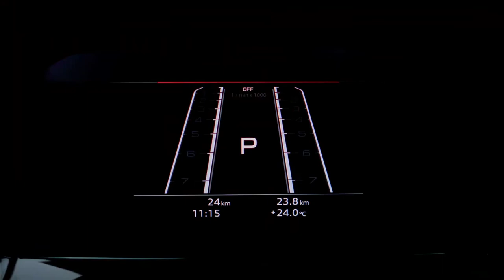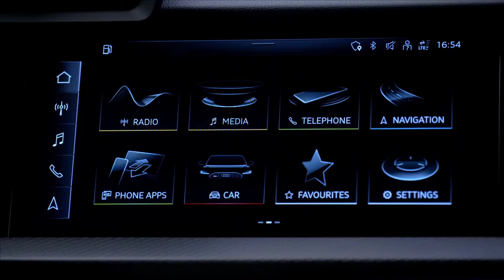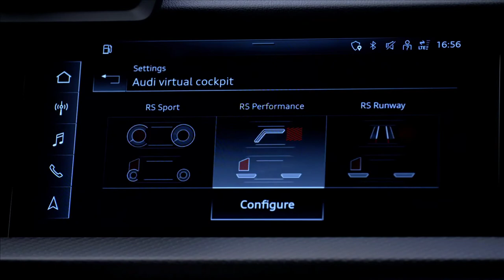New AUDI RS3 2022 - FIRST LOOK exterior, interior & PRICE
hi here s  the official Audi footage of the New AUDI RS3 Sportback 2022 model. In this video you can see exterior & interior details,
From 0 to 100 km/h in 3.8 seconds, up to 290 km/h top speed, RS Torque Splitter, semi slicks, and specific RS driving modes – the new Audi RS 3 offers driving dynamics of the highest caliber and the best numbers in its segment. Equipped with a 294 kW (400 PS) five-cylinder, the high-performance engine delivers rapid acceleration with a highly intoxicating sound. The power unit now delivers 500 Nm of torque and responds even faster. Visually, the RS 3 demonstrates its sporty DNA with a widened body, RS sports exhaust system, and cockpit displays like those found in race cars.

With its five-cylinder, high-performance engine, the Audi RS 3 is one-of-a-kind in the segment. The 2.5 TFSI has won the “International Engine of the Year” award nine times in a row. In the latest generation of the compact sports car, the engine is now more powerful than ever before. The new RS 3 models sprint from zero to 100 km/h in just 3.8 seconds. Their top speed is limited to 250 km/h, but 280 km/h is also available as an optional upgrade. With the RS Dynamic package and ceramic brakes, they can even reach a top speed of 290 km/h. This makes the Audi RS 3 the best in its class in terms of acceleration and top speed. This is primarily due to the 500 Nm increase in torque, which is available between 2,250 and 5,600 rpm. That is equal to 20 Nm more than its predecessor. As a result, the Audi RS 3 accelerates even faster from low rev ranges.

The engine's maximum power of 294 kW (400 PS) is available earlier than before at 5,600 rpm and extends over a broad plateau to 7,000 rpm. A new engine control unit also increases the speed at which all of the drive components communicate with each other.

A seven-speed dual-clutch transmission is what puts the power of the five-cylinder engine to the pavement – with short shifting times and a sportier gear ratio spread. The engine’s unique 1‑2‑4‑5-3 ignition sequence and the incomparable sound that comes with it make the driving experience that much more exhilarating. For the first time, the exhaust system features a fully variable flap control system that supports intermediate positions, thus broadening the sound characteristics even further. It can be adjusted via the driving dynamics system Audi drive select. In the Dynamic and RS Performance modes, for example, the flaps open much earlier – the emotional elements of the sound are even more pronounced. In addition, the unmistakable sound of the five-cylinder engine is further enhanced by the optional RS sports exhaust system.

RELEASE DATE & PRICE: The Audi RS 3 Sportback and RS 3 Sedan will be available to order in Europe starting in mid‑July 2021. The new RS 3 models will be launched in the fall of this year. The base price for the RS 3 Sportback is set at 60,000 euros, while the RS 3 Sedan is listed at 62,000 euros.